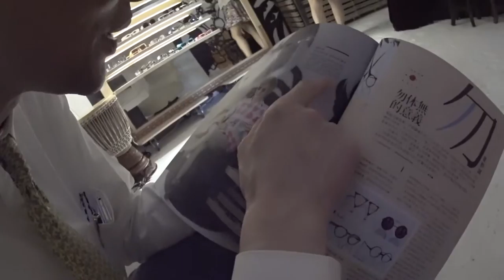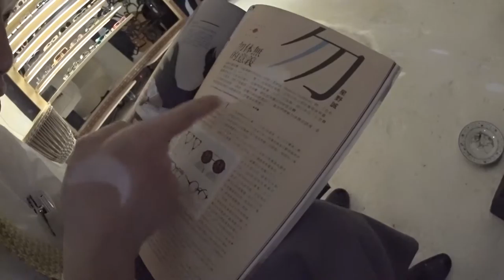香港でおしゃれ雑誌「ELLE 」に載せていただきました。でも自分だけ、ちょっと変です。「マイスドロー JD-715」 「 エベレストに行ってきます！333/1000 15/8/6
香港でおしゃれ雑誌「ELLE 」に載せていただきました。でも自分だけ、ちょっと変です。
◆本日の着用メガネ「マイスドロー JD-715」

2017年4月1日より6月15日までエベレストに行ってきます！ただのメガネ屋、山の経験もまったくない３児のパパが家庭や、色々なものを壊さずエレベレスト登頂まで、毎日の山に関係なく、何の変哲もないことまで、裏も表もひたすら毎日UPします。登頂するまで、メガネ屋なので、毎日、毎日 無駄にメガネをかけ変えUPします。登山自体も勿論ですが、家庭と仕事と登山の同時進行が、いかにしてエベレストの麓に立てる状況を作れるかが一番難しいと思う今日この頃。

◾️今後の予定

2015年7月ロシアの7サミット エルブルース 5.642m（済み）

2015年末。7サミット アルゼンチンのアコンカグア 6.962ｍ。

2016年6月ペルー ワスカラン 6.768m。

2016年9月ネパール マナスル8.156m 。

2017年4月1日より6月15日アイランドピークを通って、エベレスト8.848m。